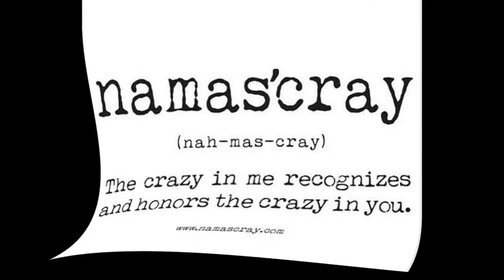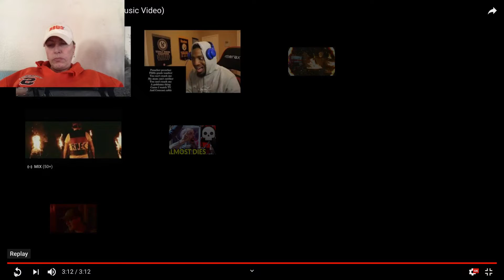REACTION-BLOODSHED-UPCHURCH-by Jl Melrose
Please support independent artist like Ryan Upchurch.